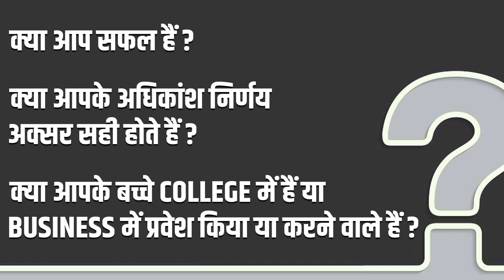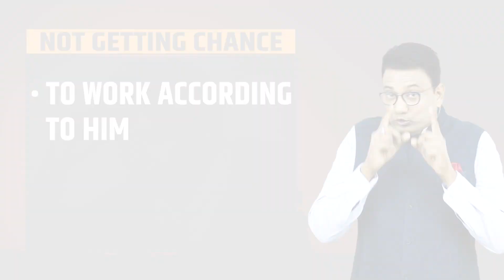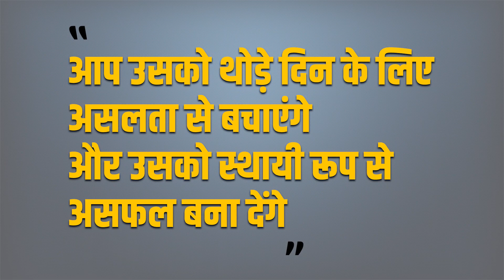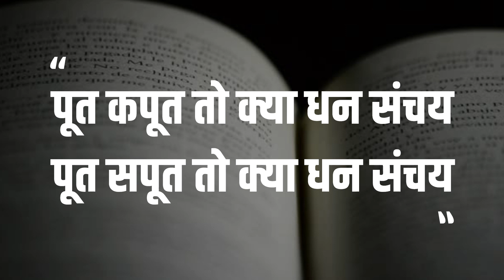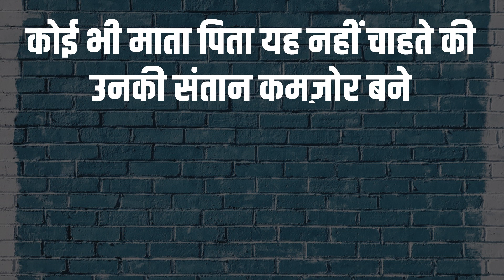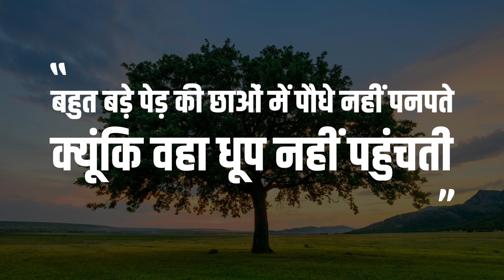यदि संतान में GUTS & DECISION POWER चाहिए तो ये 3 गलतियां ना करें | No. 238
In this video, motivational speaker Dr. Ujjwal Patni focuses on the parenting problems faced by dynamic personalities and suggests solutions to solve these problems.